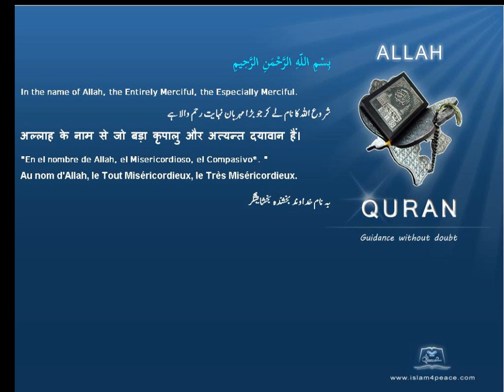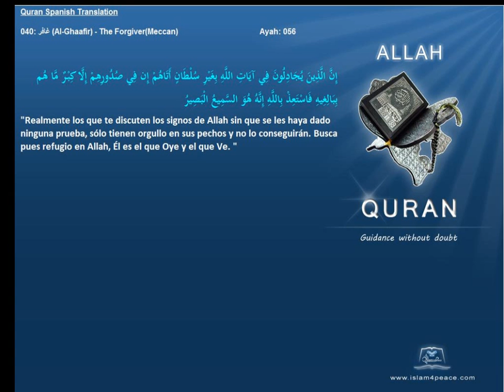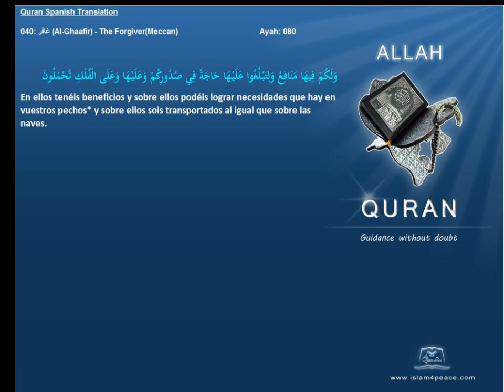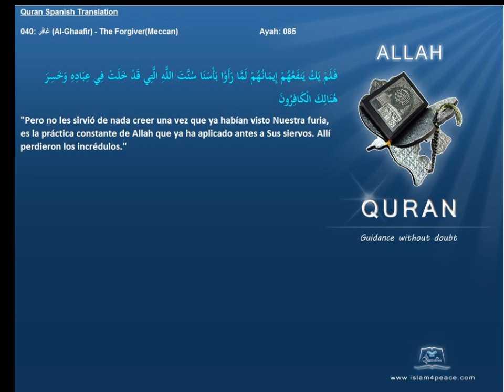Quran Spanish Only 040 غافر Al Ghaafir The ForgiverMeccanIslam4peace com